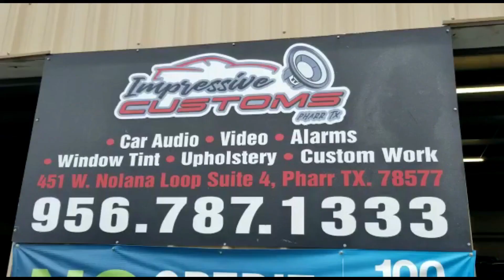Chevrolet K5 Blazer 72 Restomod CARAUDIO Custom TEXAS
Chevrolet K5 Blazer 72 Restomod CARAUDIO Custom